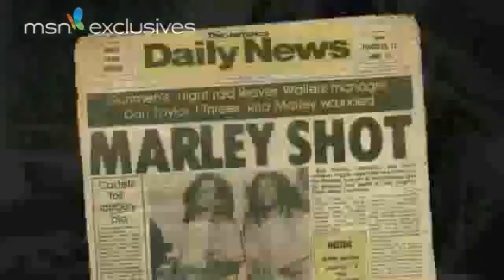MARLEY FILM (2012) - Official Trailer - Documentary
Directed by Kevin MacDonald (The Last King of Scotland, State of Play), it is a documentary on the life, music, and legacy of legendary Jamaican singer-songwriter and musician, Bob Marley. The film was premiered at the 2012 Berlin Film Festival and set to hit SXSW Festival which will run from 8th - 13th March 2012 in Austin, Texas.

It is the first feature backed by the Marley family as well as the legend's longtime music label head Chris Blackwell which should make for the most insightful look at his life yet as it follows "the musician, revolutionary and legend from his earliest days to his rise to international superstardom" using rare footage, archival photos and incredible performances and interviews with his family, friends and bandmates. Blackwell executive produces alongside Marley's son, Ziggy.